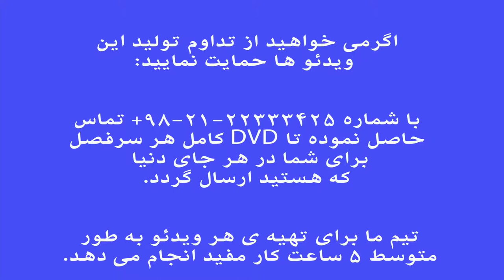عزال . فرم ها و گوشه های موسیقی ایران . فرهنگ واژه ها . نیما فریدونی.mp4